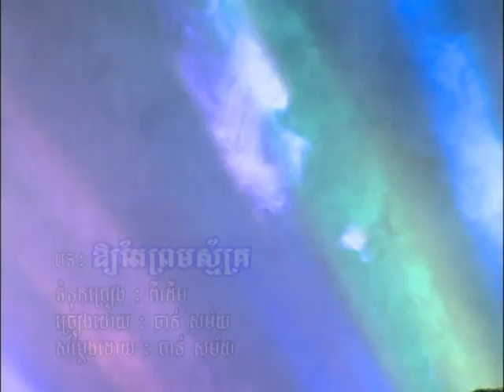VIP DVD Vol 20-17 Karaoke Music